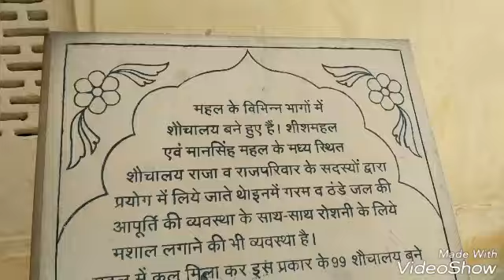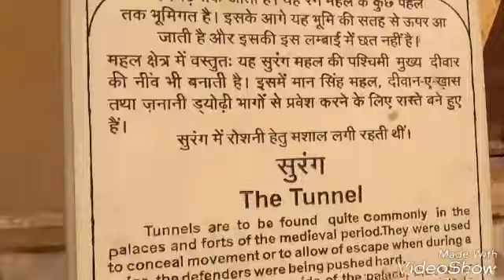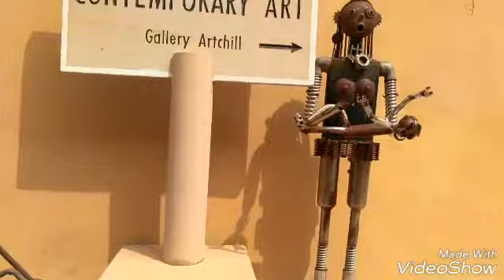Amer Fort Jaipur / Rajasthan Fort / Pinki City Jaipur .👌👌👌